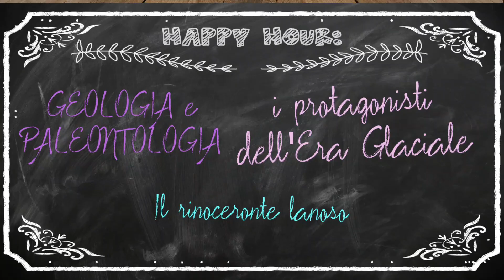CAM Bites - il Rinoceronte Lanoso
Scopriamo insieme uno dei grandi erbivori che hanno popolato l'Europa nell'Era Glaciale: il rinoceronte lanoso.
Esplorando la sala del Quaternario del Museo di Geologia e Paleontologia possiamo capire com'era fatto